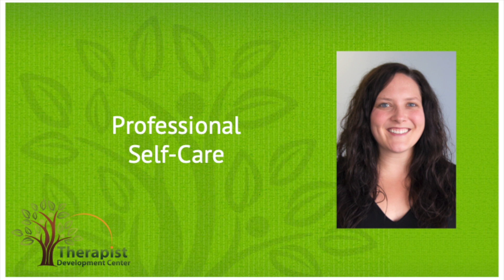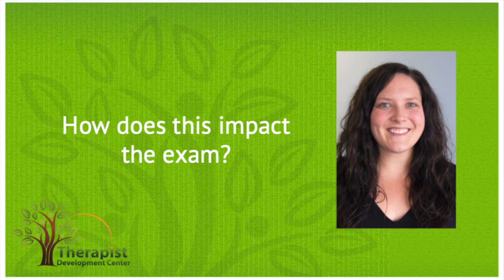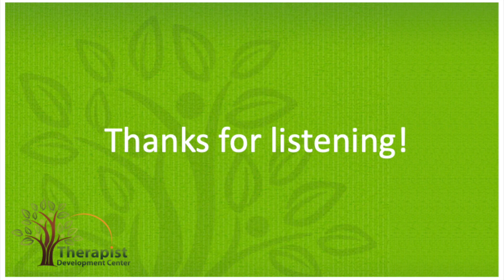NASW Code of Ethics Revisions - Part 1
The NASW (National Association of Social Workers) recently published revisions to their Code of Ethics. While these changes with only have minor impact to the ASBW exams, they have crucial impact on a social worker's field of practice. The changes to the Code of Ethics are broken into two categories: Self-care and Cultural Competency.

In this video (Part 1), we will review the category of Self-care, both personal and professional, and how the NASW changes to the Code of Ethics will impact the ASWB Exams (LCSW and LMSW).

Looking for more information on the NASW Code of Ethics and other topics being tested on the LCSW and LMSW exams?

You can also download our free social work exam study guide to get free practice questions & tips from social work exam coaches with years of experience.